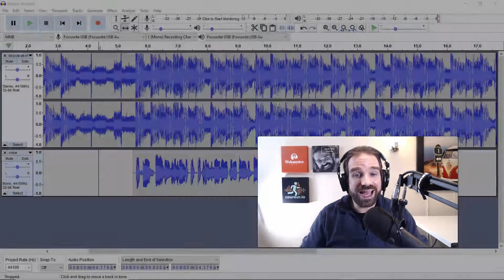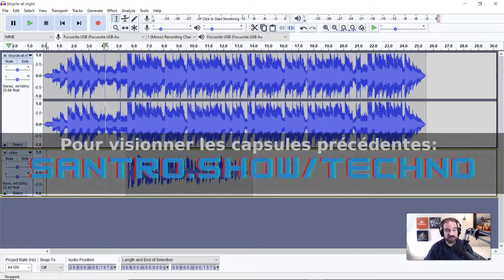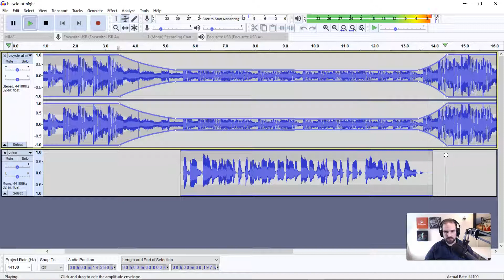Jingle de podcast, ajuster les niveaux pour faire ressortir la voix - Audacity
Aujourd'hui, on va utiliser l'enveloppe de Audacity pour ajuster les niveaux sonores ("ducking") de ta musique et de ta voix dans ton jingle de ton podcast.

Pour les notes complètes de l'épisode, les transcriptions ou pour me joindre